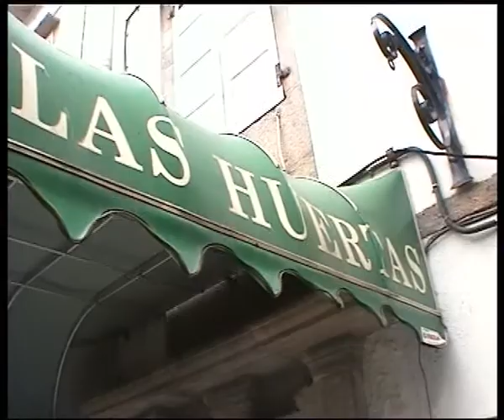Aurora Borealis (gutengut 2002)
From the performance at  Restaurant Las Huertas, Calle Huertas, in Santiago de Compostela, Spain

The work is based on Santiago´s history- "a paradoxal pilgrimage upon wich the group looses its innocence but their virginity remains intact"